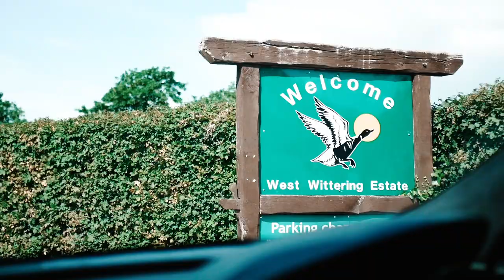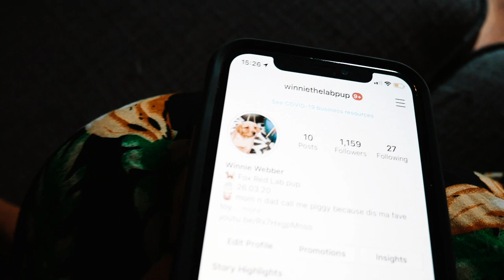LABRADOR PUPPY AT THE BEACH FOR THE FIRST TIME // WINNIE WEBBER DIARIES AT WEST WITTERING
hello Awin

So she’s had her full set of jabs now and we can finally take her on walks. So after a couple of days round the block in Kingston we TOOK HER TO THE BEACH! WOW I don’t know who was more excited Winnie or Freddie lol. Going to do more a roundup video of stuff we’ve got her - treats, harness brand, bed etc.. and also training updates in a more detailed video. Just really wanted to share our weekend beach escape! If you have any Winnie related vids you want to see just pop them in the comments. Be back next week with another video. Lots of love, Jess xxx